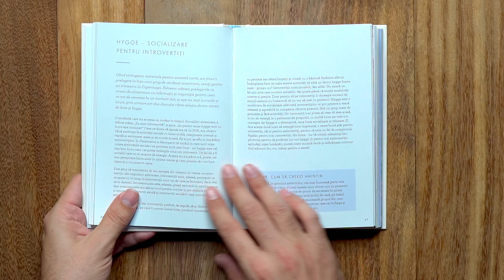Mica enciclopedie HYGGE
Mica enciclopedie HYGGE, Editura Litera